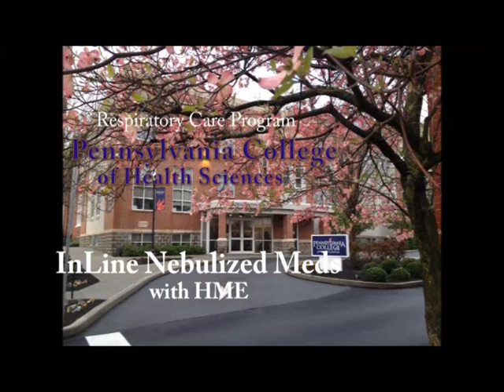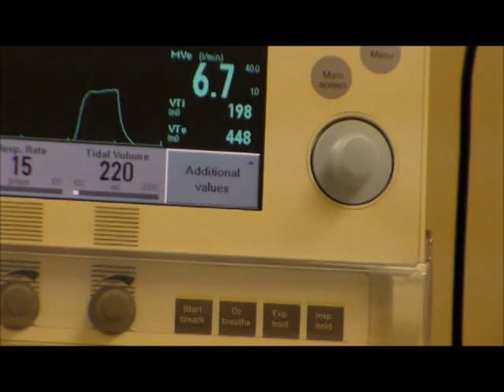Respiratory Care: Inline Aerosol Medications with HME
This video describes the process of delivering aerosol medications into the ventilator tubing  when humidification is done with an heat and moisture exchanger.